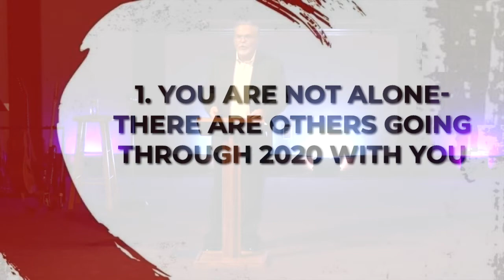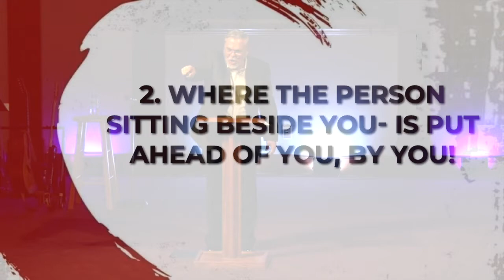Where the Person Sitting Next To You is Put Ahead of You By You - 101120 Gus Andrews